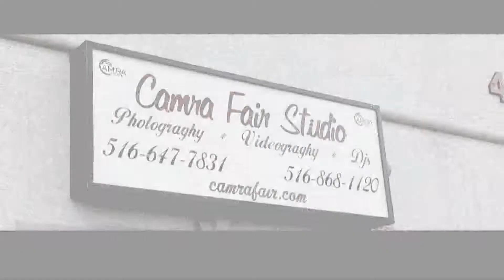Desi wedding photography